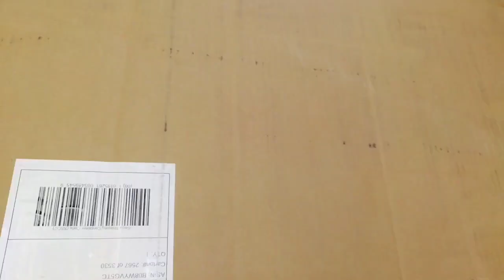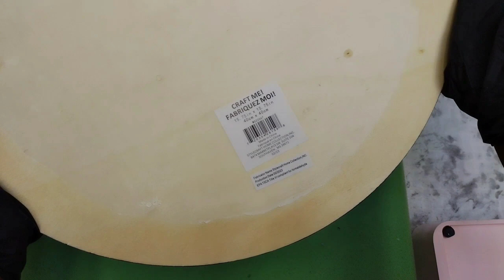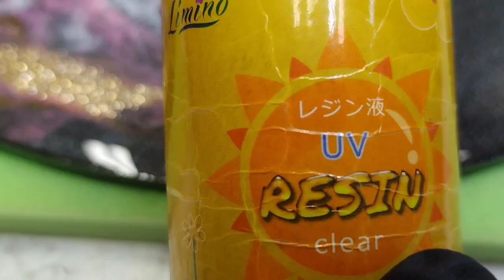How to make a Resin Clock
Unicorn Resin
purchased on Amazon.com